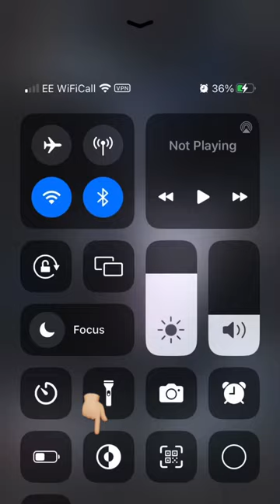I thought I was 𝕁𝕒𝕔𝕜 𝔻𝕚𝕞𝕞𝕠𝕔𝕜 𝕊𝕙𝕠𝕣𝕥𝕤